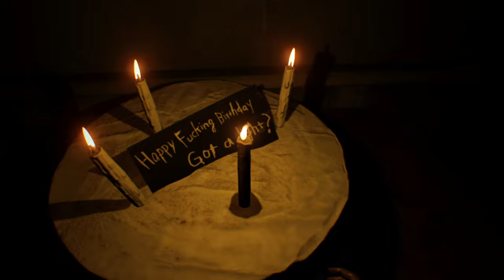Resident Evil 7 🎂 Happy Birthday To You !!